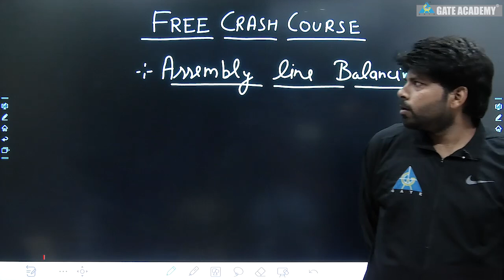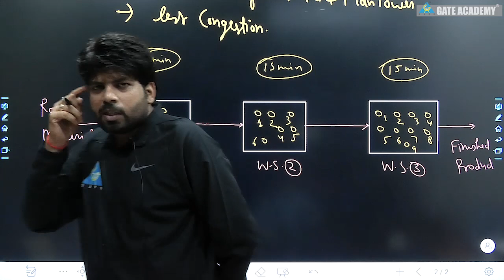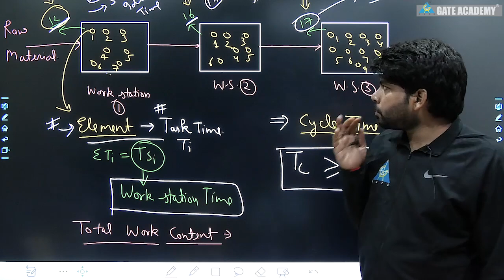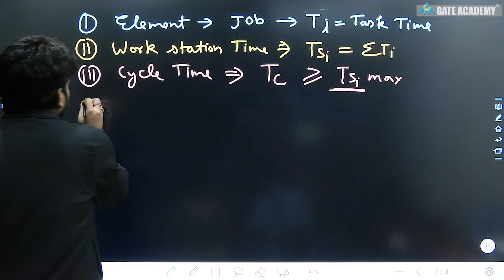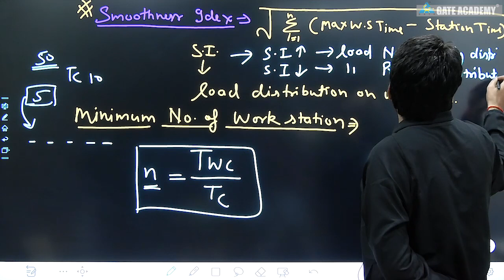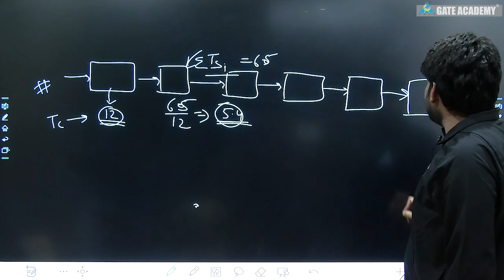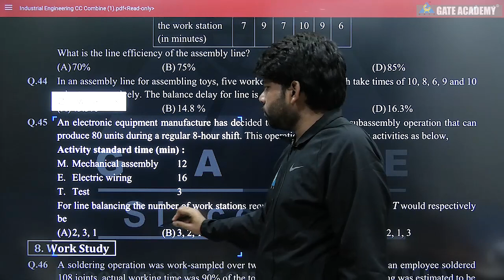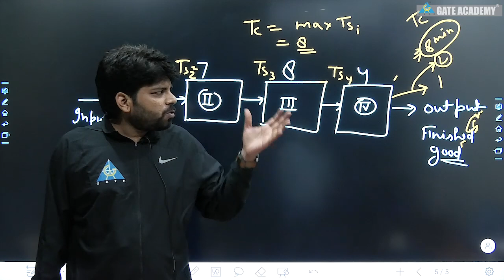Lecture #12 | Assembly Line Balancing | Industrial Engineering | ME | FREE CRASH COURSE